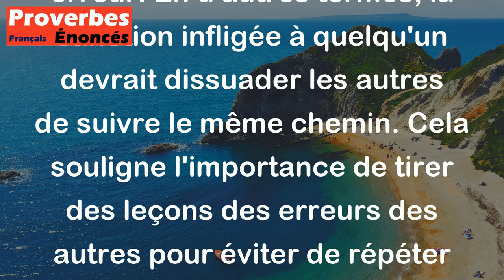Proverbe Danois - Le châtiment de l'un doit servir d'exemple à l'autre.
Ce proverbe danois signifie que lorsqu'une personne est punie pour un acte répréhensible, cela devrait servir d'avertissement ou d'exemple pour décourager les autres de commettre la même erreur. En d'autres termes, la sanction infligée à quelqu'un devrait dissuader les autres de suivre le même chemin. Cela souligne l'importance de tirer des leçons des erreurs des autres pour éviter de répéter les mêmes erreurs.